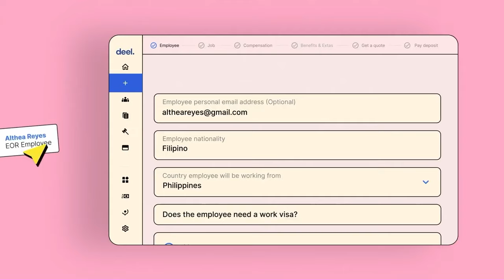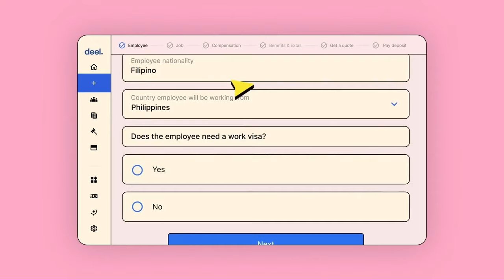Founding GLG and Growing it into a $600 Million Revenue Powerhouse — Mark Gerson | E50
Mark Gerson sits down with David Weisburd to discuss founding GLG and growing it into a $600 million revenue powerhouse, 3i and its community of world-class private investors and the importance of an ROI driven approach to non-profit work.

Deel

X / Twitter:
@markgerson (Mark Gerson)
@dweisburd (David Weisburd)
Mark Gerson: Mark Gerson | LinkedIn
LINKS:
3i: 3iMembers
United Hatzalah: Medical Mission: Saving Lives in Israel with United Hatzalah (israelrescue.org)
African Mission Healthcare: Homepage - African Mission Healthcare
GLG: The World's Expert Insight Network | GLG (glginsights.com)
NEWSLETTER:
TIMESTAMPS
(0:00) Introduction and discussion on building a marketplace business
(1:29) Founding and growth of GLG
(5:58) Importance of transactions and relationships in business
(7:49) Role of Africa Mission Healthcare
(10:24) The importance of an ROI driven approach to non-profit work
(17:25) Sponsor: Deel
(18:08) Impact and habit of giving
(20:44) Business model of United Hatzalah and concept of habitual giving
(22:18) Importance of relationships and advice on living a fulfilling life
(24:29) Reflection on the interview with Mark Gerson and announcement of the 10X Capital Podcast Newsletter